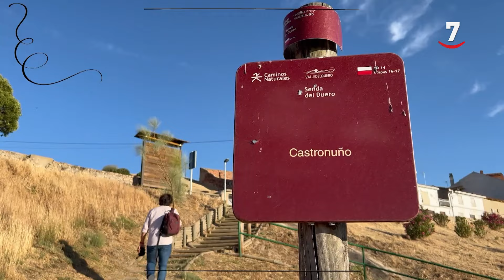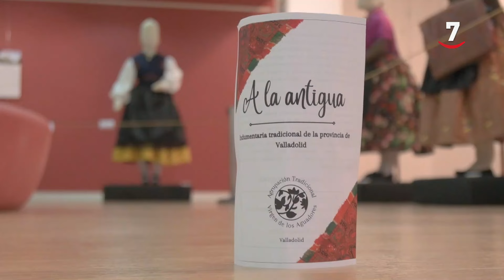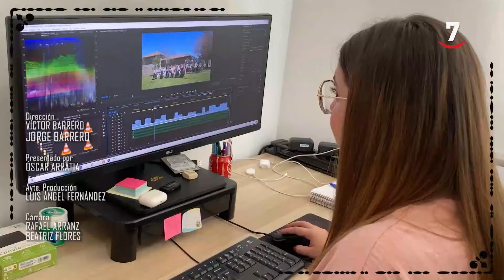Con la música a todas partes T25/E29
ConLaMúsicaATodasPartes (31/03/2024)
Esta semana viajaremos a la provincia de Palencia, concretamente a Ampudia para conocer la danza y Paloteo de Ampudia. En la Granja de San Ildefonso, en Segovia, estaremos de nuevo con el dúo de Climent y Ballarín. En Valladolid, en el pueblo de Portillo, estaremos con el grupo Patas de Peces. Y por último, os traemos uno de los festivales de música folk más importante de la provincia, el Fonsofolk, donde podremos ver en concierto a María Salgado y hablar con su director técnico Ángel Lévid.